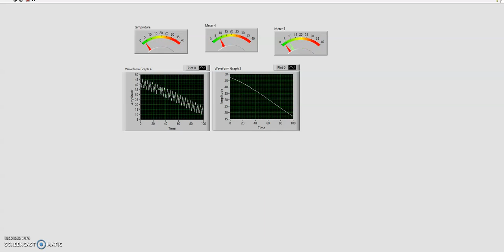1of24 intro Basic signal processing theory with IIR filter design with pole zero placement z transfo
Basic signal processing theory with IIR filter design with pole zero placement (z transform) in Labview, FPGA

This is basic discussion on signal processing with poles zero placement of z transform to design an IIR filter (linier time invariant causal system). The explanations use an example with LabVIEW. Quantization and Fourier transforms is also discussed.
Toolboxes would be easier to use but this example show the more core layout for better understanding.
A good reference book is Digital Signal Processing a Practical Approach, Ifeactor and Jervis